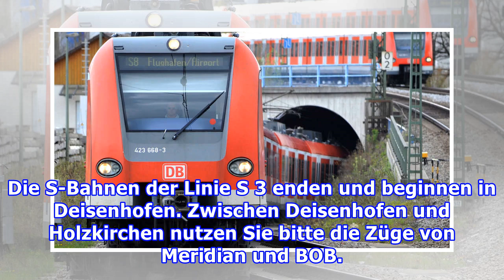Weichenstörung bei S-Bahn aufgehoben - Verkehrslage normalisiert sich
Pendler sind in München auf die S-Bahn angewiesen. Doch immer wieder gibt es Störungen, Sperrungen und Ausfälle. Wir informieren Sie in unserem News-Ticker. Hier lesen Sie immer top aktuell alle Störungen und News zur S-Bahn München - gespickt mit Hintergrundberichten unserer Redaktion zur S-Bahn un...